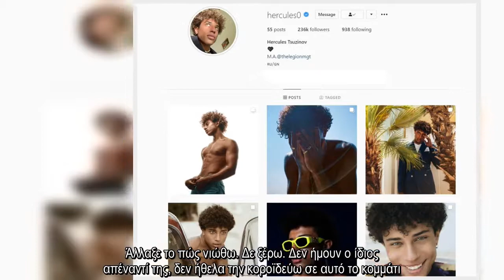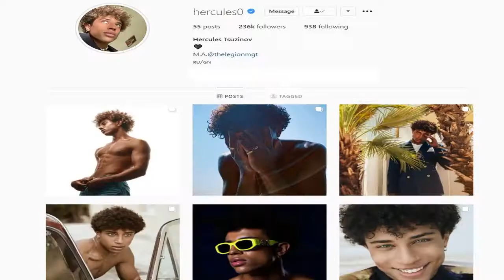✅ Ηρακλής - GNTM: Τέλος και από το Instagram η πρώην σύντροφός του, Αγγελική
✍  Λίγες ώρες μετά τη μεγάλη του νίκη στον τελικό του GNTM, o Ηρακλής Τσουζίνοφ αποκάλυψε πως χώρισε από τη σύντροφό του, Αγγελική Κάτρη.   «Για το προσωπικό κομμάτι, το έζησα φουλ. Η Αγγελική ήταν ένα μεγάλο μέρος της ζωής μου και την ευχαριστώ για αυτό. Απλά δε ξέρω. Με άλλαξε το παιχνίδι σαν εμπειρία. Ήταν τόσο έντονη η εμπειρία που με άλλαξε. Άλλαξε το πώς νιώθω. Δε ξέρω. Δεν ήμουν ο ίδιος απέναντί της, δεν ήθελα την κοροϊδεύω σε αυτό το κομμάτι.   Ήθελα να είμαι ξεκάθαρος ώστε να είμαστε και οι δυο κομπλέ. Έκλεισε πάρα πολύ ωραία. Παραμένουμε φίλοι και έχουμε επαφές. Η Αγγελική είναι πάρα πολύ δυνατή κοπέλα. Έτρωγε πολύ δυνατό hate. Ό,τι πέρασα εγώ ψυχολογικά μέσα, πέρασε και αυτή έξω. Φέρθηκε πολύ σωστά» είπε ο Ηρακλής.   Το 20χρονο μοντέλο έκανε μάλιστα και το… επόμενο βήμα στο Instagram, διαγράφοντας τα τρυφερά ενσταντανέ με την πρώην σύντροφό του, από τον προσωπικό του λογαριασμό.   Μέχρι στιγμής, η ξανθιά χορεύτρια δεν έχει κάνει το ίδιο στο δικό της προφίλ στο Instagram.   ...